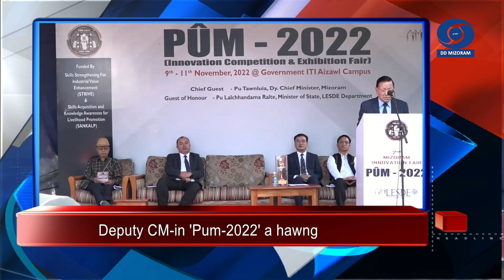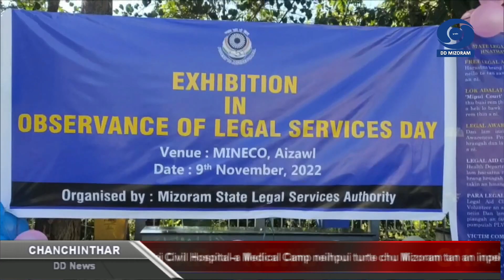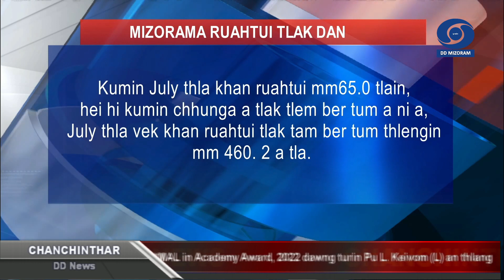Chanchinthar - 9 November 2022 | 6:30 PM